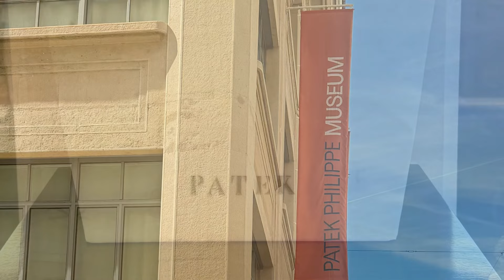Patek Philippe Museum Geneva Switzerland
This is an amazing museum in Geneva.  You can see all the historical watches of Patek and also learn about the watch company's history.  They also make incredible pocket watches and clocks.

It is located at Rue des Vieux-Grenadiers 7, 1205 Genève, Switzerland and is open Tuesday - Friday 2 - 6 pm, Saturday 10 am - 6 pm and closed Sunday & Monday.  You can get an audio guide if you want more in depth information and I would allot 2-3 hours for your visit.